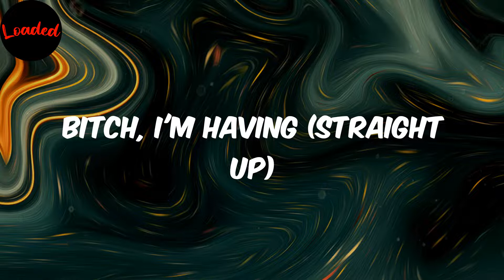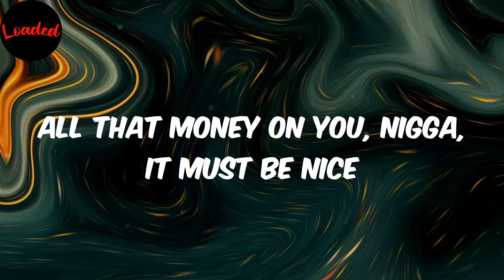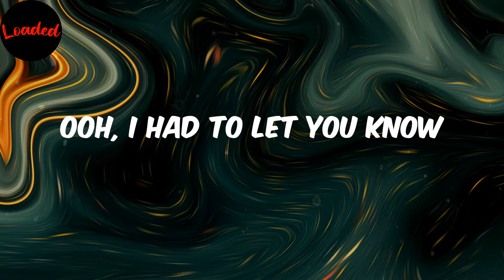Check - HoodRich Pablo Juan (Lyrics)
HoodRich Pablo Juan
Check
Check lyrics
lyrics Check
HoodRich Pablo Juan Check
lyrics Check HoodRich Pablo Juan

Lyrics:
Yah
Assup
Uh
What's next?
What's next?
What's next?
What's next?
What's next?
What's next?
They say, what's that?
I'ma get that, too, but what's next?
Bitch, I'm having (straight up)
I just need a check
I just copped a Vette
I got me some head
I got many bitches get on my neck
Like I need some head
But you better watch your mouth
Better hold your lip
Oh shit, that's some real shit
Ayy, yeah, ayy
Twenty years old, ayy
Twenty mil owed
And I need 30 for show
Ooh, I had to let you know
Ooh, I'm, I'm on that O
And young Pablo with me, oh
And we ain't on dro
On that gelato
Ice, ice, got the best price
I'm selling Vanilla ice, off-white
Can't be my bitch unless you a dike
All that money on you, nigga, it must be nice
I'm pouring a four of that A$AP Yams
I call up my nigga Carti when I land
Roll up a fat Backwood, three grams
Four rings, got a Audi on my hand
Bust that bitch down at the Westin and ran
Playboy, two bad bitches from Instagram
Swerving, serving, give me one minute, man
Gun in my hand, I can't fuck up my pants
Diamonds dab, nigga, see how they dance
Real nigga, I'm just saying
Watch the door, we got the dope in the pan
Fly nigga like I'm Peter Pan
Ayy, yeah, ayy
Twenty mil owed
On that gelato
I woke up, these niggas acting like me
They trying to be, but these niggas nothing like me
Pop me a bar and I fucked up that Louis V
Fucked your little bitch, I forgot she remembered me
We drunk that lean and that shots of that Hennessy
Glock 40, 30 shots for my enemy
I ain't up 20 mill yet, but I'm finna be
Rich nigga in the hood, street niggas feeling me
Got these bitches digging me
She hold my dick for me while I pee
Fresh as a bitch, they like, "Who is he?"
Rocking Chanel with the double C
Your bitch really ain't my cup of tea
One of one, nigga, custom me
They wanna know what the recipe
Gold on my neck like a treasury
Ayy, yeah, ayy
Twenty mil owed
On that gelato